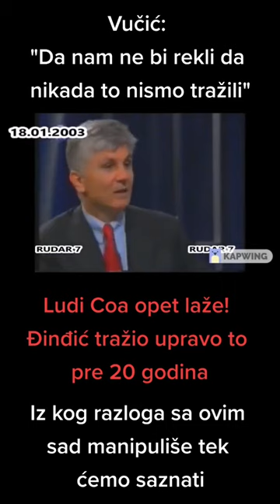Aleksandar Vučić namerno prećutkuje zahtev Zorana Đinđića